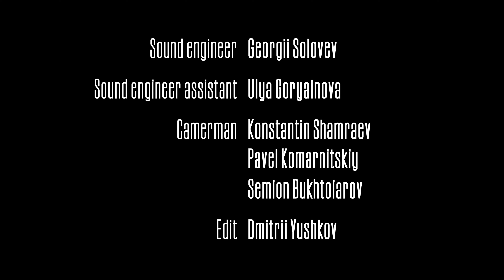Astor Piazzolla Ave Maria Sergey Kolesov - saxophone Alexander Kashpurin - piano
Small Hall of Saint-Petersburg Philharmonia, Season 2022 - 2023
Recital, April 15th 2023
Sergey Kolesov - saxophone
Alexander Kashpurin - piano

Sound engineer - Georgii Solovev
Sound engineer assistant - Ulya Goryainova
Camermen - Kostantin Shamraev, Pavel Komarnitskiy, Semion Bukhtoiarov
Edit - Dmitriy Yushkov
Sergey Kolesov is the leading Russian musician saxophonist of today. He has been conducting successful concert and pedagogical activities all over the world for more than 20 years (Russia, Europe, America, Asia). Kolesov is the first Russian musician in history to win the "Grand-prix" at the prestigious International Adolphe Sax Competition in Dinant, Belgium, 2006. In 2019 Sergey Kolesov has been honoured to represent Russia at this huge event.
The official Yamaha (Japan) and D’Addario (USA) artist. A graduate of the Russian Gnesin's Academy of Music in the class of Professor Margarita Shaposhnikova, Sergey Kolesov is the first prize winner of an impressive number of additional prestigious international competitions: in Italy (International Chamber Music Competition "Salieri-Zinetti") Verona, 2010, and in Germany (European Chamber Music Competition) Karlsruhe, 2012. Special prize «Henry Selmer» at the International saxophone competition "Saxiana" in Paris. His successful performances at these competitions have served to raise the level of concert saxophone playing up to the expectations of other more recognised and better established instruments of classical music.

The uniqueness of Sergey Kolesov is that he is one of the few world wind players who is able to play grandiose dramatic solo concert programs, keeping the attention and tension of the audience throughout the concert.

“. . .all doubts regarding possibilities of classical solo saxophone were disproved at once. This first concert of 19th International Julita Festival was really fantastic. Sergey Kolesov took the public by storm from the very start.”
Sven Bertilsson, Katrineholms Kuriren, Sweden

"You have to hear Sergey Kolesov yourself in order to realize the ability of his saxophone to “talk” with the human voice, conveying most precise intonation and emotional nuances.”
Claus-Dieter Hanauer, Karlsruhe, Germany

Alexander Kashpurin is a concert pianist, conductor and piano teacher living in St. Petersburg. Music is the most important element in Alexander Kashpurins life from a young age when he joined the professional boys' choir of St. Petersburg. The almost daily rehearsals of this choir and the European tours were a feast and inspiration for Alexander.
When he received a piano at the age of 8 he became immediately passionate about this instrument and music took an all-embracing central role in his life.

​When he was 12 years old, Alexander was admitted to the St. Petersburg Music Lyceum and joined the piano class of Irina Lobikova. He continued his studies at the Rimsky-Korsakov St. Petersburg State Conservatory in 2014. In 2019 he graduated 'summa cum laude' for his mater degree and continued this graduation by the "Post Graduate Performance Course" which he also completed summa cum laude in 2021. The academic year 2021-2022 Alexander joined the artistic program for exceptional young talents at the Queen Elisabeth Music Chapel in Waterloo (near Brussels BE).
In 2020  Alexander started the Specialist Degree "Artistic Direction of Symphony Orchestra and Academic Choir".

In 2013, at the age of 15 - First prize and special prize of the 9th Chopin Golden Ring International Competition of Young Pianists in Slovenia;
​In 2017 the 3rd all-Russian S. Bendizky Piano Competition (Grand Prix and special award recipient);
The 7th J. Vitols International Piano Competition (Grand Prix and special award recipient);
Two-times winner of the all-Russian competition Young Talents of Russia in the category "Musical Art";
​In 2019 - first prize winner (and 2 special prizes) of the VIII International Čiurlionis Piano Competition in Vilnius, Lithuania. Including a solo concert performance with the Lithuanian National Philharmonic;
First prize winner (and 3 special prizes) of the 1st International Russian Music Piano Competition;
In  2021 - first prize winner of the 'International Piano Competition 'Les Etoiles Du Piano' in Roubaix, France.